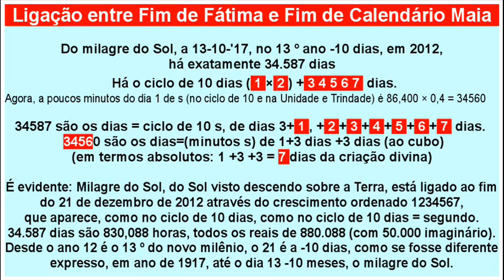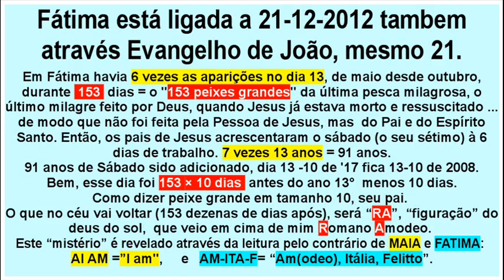Ligação entre o fim do calendário Maia e Fátima.wmv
Milagre do Sol, 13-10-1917, atè 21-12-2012 ha um ordenato acrescimento 1234567 dos 7 dias da divina obra por Deus